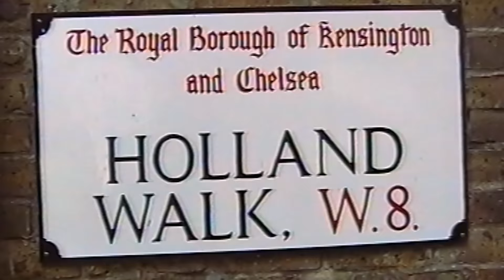W11 LOVE FROM LONDON | Prepare to discover London W11 with Lila Moss in the AW23 Campaign | 15s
Talent: Lila Moss
Creative direction: Suburbia Agency
Photographer and Director: Alasdair McLellan
Stylist: Julia Sarr-Jamois
Hair: Anthony Turner
Make-Up: Lauren Parsons